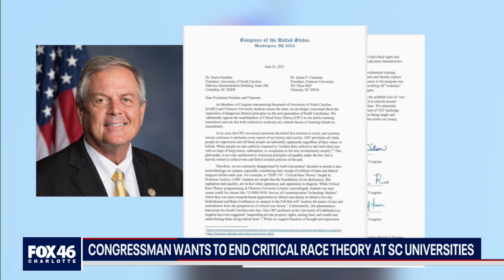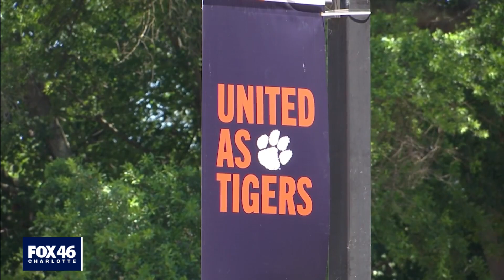S.C. representatives want Critical Race Theory removed from university classes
In the past several months, CRT has taken on an increasingly political angle, which has now veered towards South Carolina.